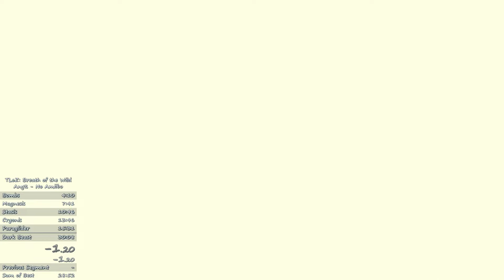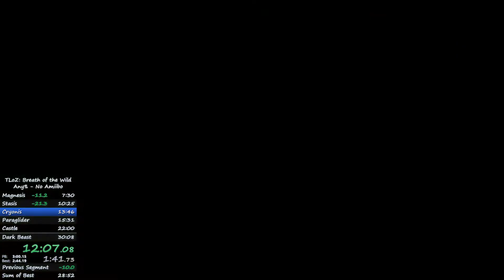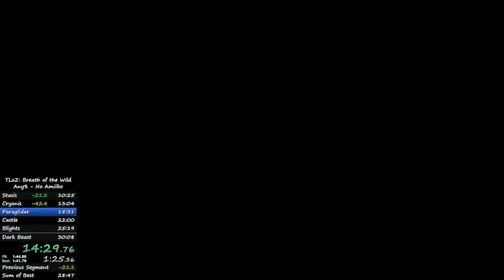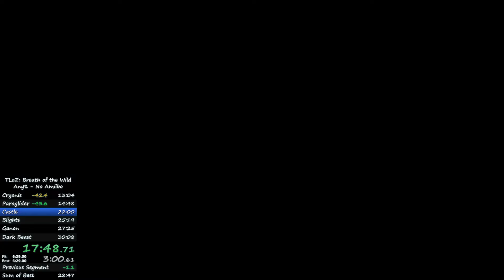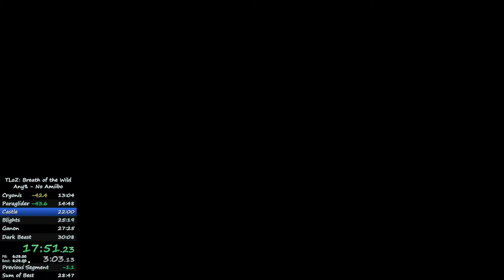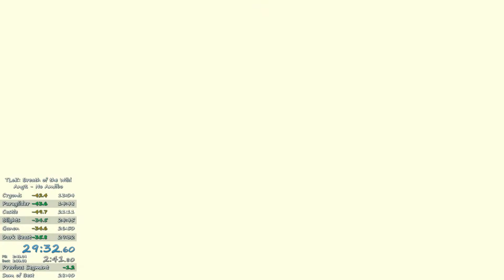Zelda: Breath of the Wild Any% (No Amiibo) Speedrun in 29:32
First sub 30! Good run but still lots of improvement.